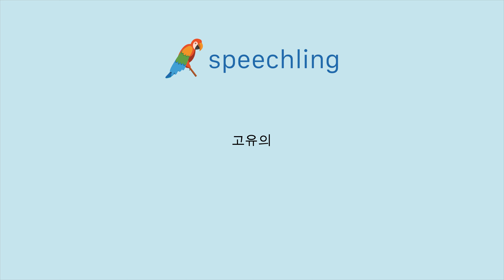중국어(간체)로 "고유의" 말하는 법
남자 목소리 :
原版的

여성 목소리 :
原版的

남성 음성 번역 :
고유의

여성 음성 번역 :
고유의